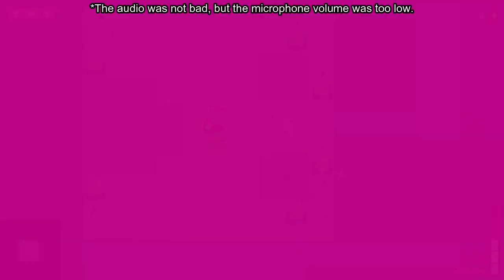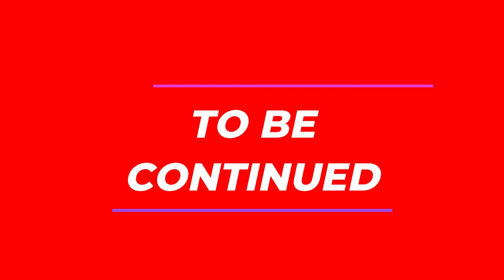Spastic Hermit Crab Murdered | Voidigo w/ Greater Grandpa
There will be 2 more parts.